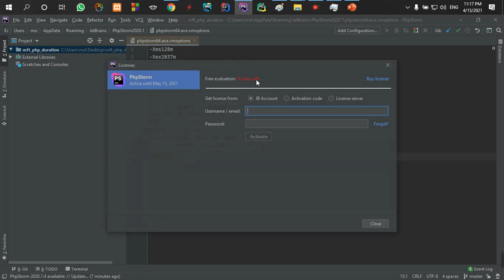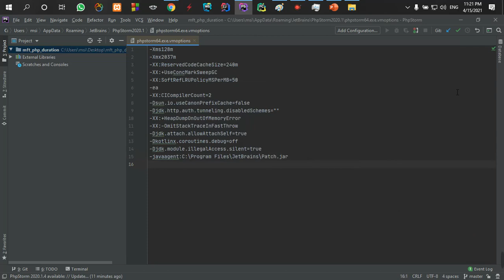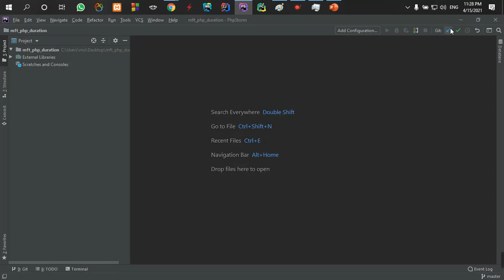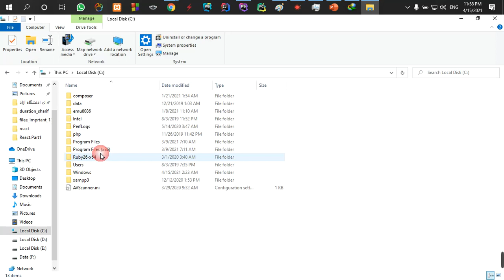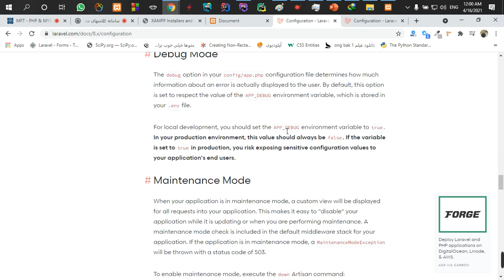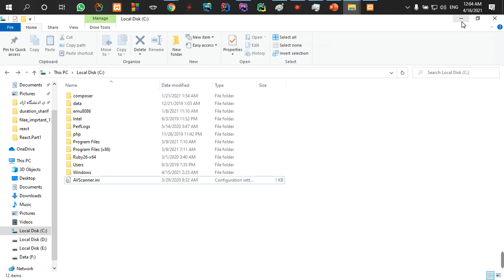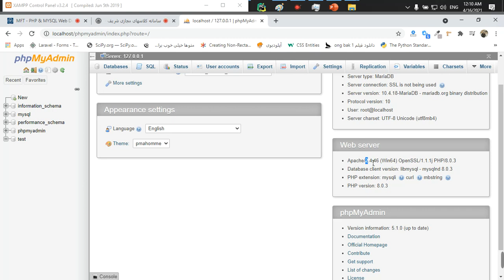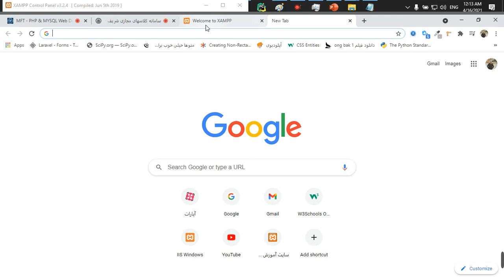part5 install xampp and config xampp